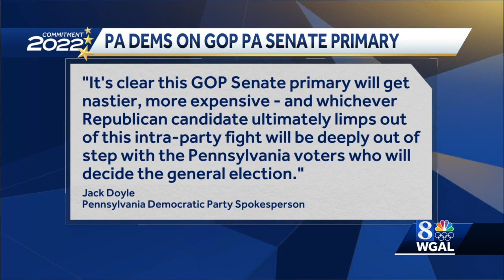One-on-one with Dr. Oz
Dr. Oz gave News 8's Barbara Barr one of his first interviews after announcing Tuesday that he is running for Pennsylvania's open U.S. Senate seat in 2022.